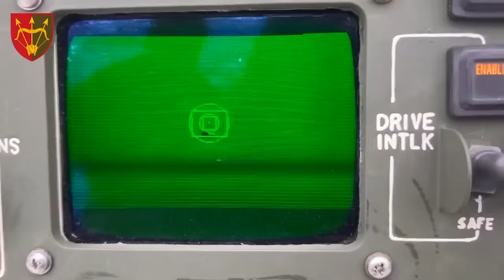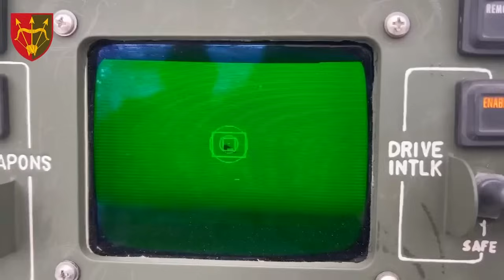1129-й зенітний ракетний Білоцерківський полк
Краще привітання до Свят - це гарно виконана робота!
24/7 на захисті неба України!